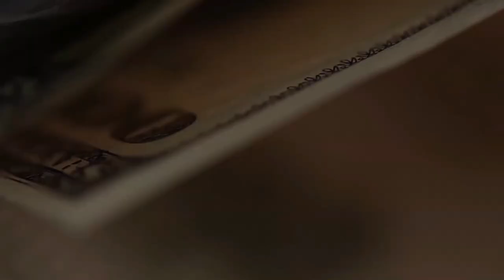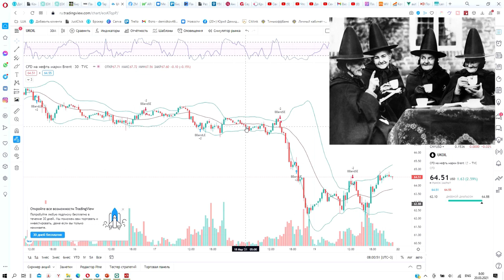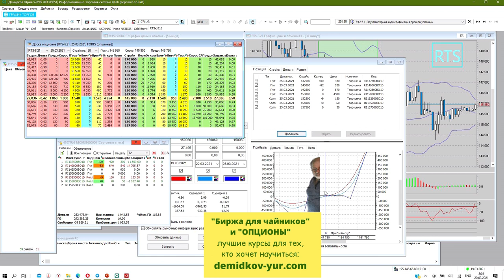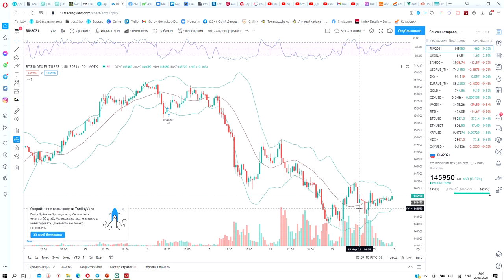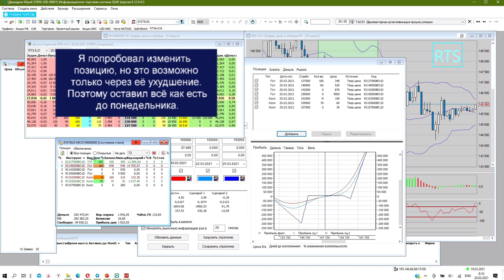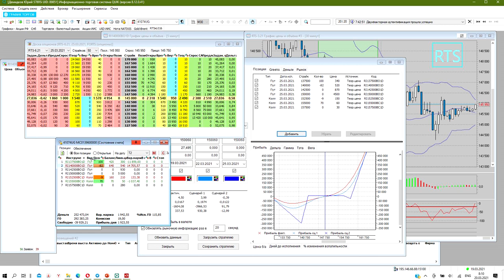Итоги страшного дня четырех ведьм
В предыдущем видео я рассказал страшном дне, который пришелся на 18 марта - Quadruple Witch - когда истекают одновременно несоклько опционов и фьючерсов, и в который часто увеличивается волатильность.
ВО что это вылилось и как я изменил свою стратегию.

Брокерский счет в Открытии от меня или